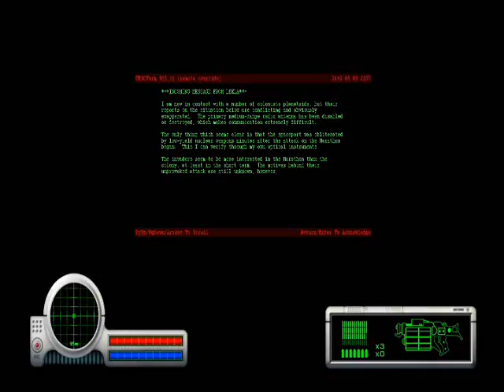Let's play Marathon ep: 2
Playing marathon. no progress has been made, but alot of fun with the commentary.